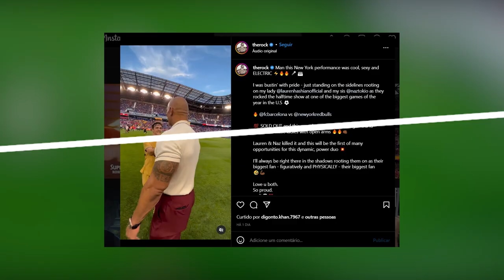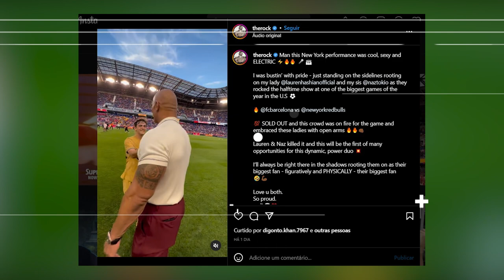😱DEU RUIM! De Jong inegociavél! The Rock torcedor do Barça! Serginho Dest de saída! E+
Um grande astro de Hollywood tietando o elenco do Barça. Temos jogador saindo, jogadores que poderão sair e jogador que não quer sair de jeito nenhum, além das alavancas financeiras e muito mais no vídeo de hoje com a gente até o final para ficar por dentro das notícias do Barça. Isso é um esse aqui e o Barça? Bem News O nosso canal de notícias, curiosidades e entretenimento envolvendo esse que é o maior clube do mundo.
O Barcelona Futebol Clube. E no último final de semana, onde teve o jogo do Barcelona contra o New York Red Bull, o astro de Hollywood Dwayne Johnson, o Delon que esteve lá para assistir a partida e foi lá nos bastidores tentar tietar algum jogador do Barça. E ele conseguiu tirar uma foto com Fernando Torres e o abdômen.
Hoje tem notícia boa...
➡️ THE ROCK TORCEDOR DO BARCELONA?
➡️ De Jong irredutivel em todas as negociações!
➡️ Novos jogadores de saida dando folego na folha salarial.
➡️ Azpilicueta perto de vir...
ISSO E MUITO MAIS NAS NOTICIAS DE HOJE